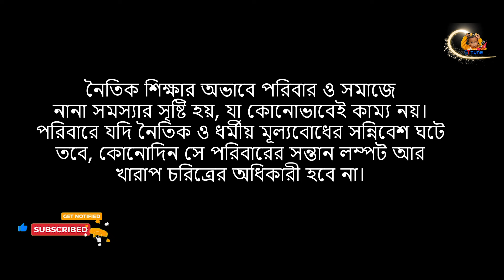যেমন বাপ তেমন বেটা | বগুড়া ফানি ভিডিও | ST Tune Bangla Funny Video 2024 | Jemon Bap Temon Beta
অভিনয়ঃ ফিরোজ কবির, তামিম, মাশরাফি, সিজান এবং শাওন।
ভিডিওঃ তাওহীদ ইসলাম।
সার্বিক তত্ত্বাবধানঃ ফিরোজ কবির।

আমাদের আরও কিছু শর্ট ফিল্ম দেখতে পারেন-

ফিলিস্তিনের জ্বীন । Jinn From Palestine । Motivational Islamic Status । ST Tune

ঈমানদার চাকরের সাথে এটা কি করলো মালিক । new bengali short film । বাংলা শট ফিল্ম ২০২৪ । ST Tune

আকিব আল হাসান মেম্বর হবি । জাতীয় সংসদ নির্বাচন ২০২৪ ।  বাংলা ফানি শর্ট ফিল্ম ২০২৪ । ST Tune

বাবার মতো কেউ নেই: The Unexpected Twist বাবার মতো কেউ নেই: The Unexpected Twist

kalo tv
short
short film bangla natok 2023
sumit natok
বাংলা শর্ট ফিল্ম
শর্ট ফিল্ম সামাজিক নাটক
natok
বখাটে
ভালো নাটক 2023
short film video
zan zamin
vevo songs
vevo
rimi official 15
rabbi inni maghloobun fantasir
pubg noob
nirjon nahuel natok
alat bangla
asif natok
babar chele natok
bangla natok baba
bangla short natok
bavasir natok
bengali short flim
bengali short story
natok baba
nirjon nahuel new natok 2023
osomoy natok
polapan natok
short bengali film
shot baba natok
ইসলামিক নাটক ২০২৩
- ক্রাইম এলার্ট বাংলা
তামিম বাংলা
- নাটক বাবা ছেলে
ভাই বড় ধন • সামাজিক নাটক
st official channel
ফেরিওয়ালার বউ নাটক 3
gori bewafa part 5
funny video bangla
নতুন নাটক ২০২৩
duke ellington
sumit natok
নাটক ২০২৪
bangla short film natok 2023 bangladesh short film
film natok
garib natok
natok khwaja
samajik natok bangla
short film bangla
আবদার নাটক
শটি নাটক
bengali short film
sort natok
bangla new natok 2023
bangla natok
বাংলা নাটক
bd new natok 2023
bangla sad natok 2023
রুস্তম
ফারাক্কা বাঁধ
ক্রাইম এলার্ট
kalo tv
bengali short film
asif gaan